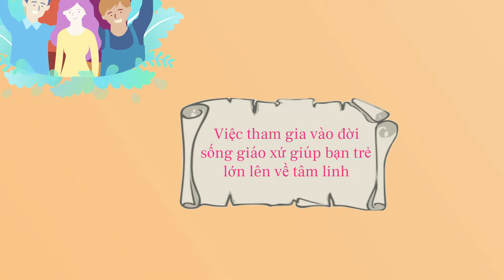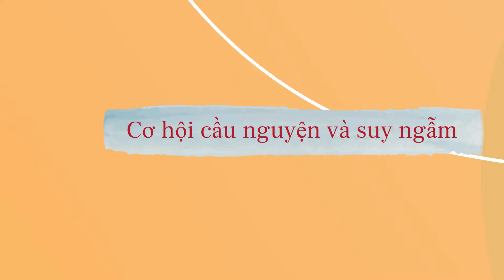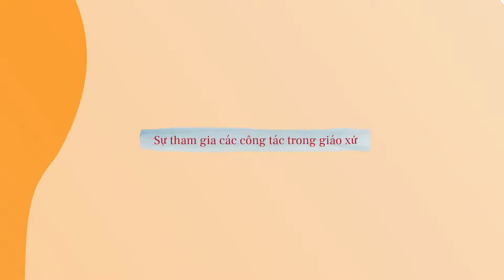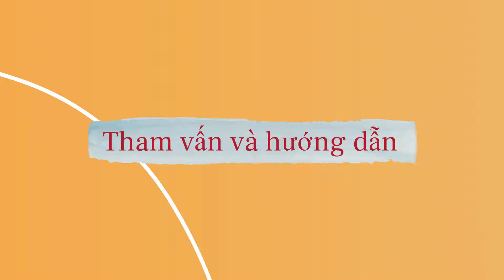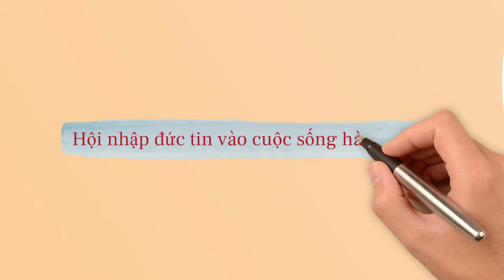Việc tham gia vào đời sống giáo xứ giúp bạn trẻ lớn lên về tâm linh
Việc tham gia vào đời sống giáo xứ có thể giúp phát triển tâm linh của tôi với tư cách là một bạn trẻ Công giáo như thế nào?
- Đời sống giáo xứ tạo cơ hội cho việc cầu nguyện, thờ phượng và hiệp thông, góp phần vào sự phát triển tâm linh của bạn trẻ Công giáo bằng cách nuôi dưỡng cảm giác thuộc về và hỗ trợ.